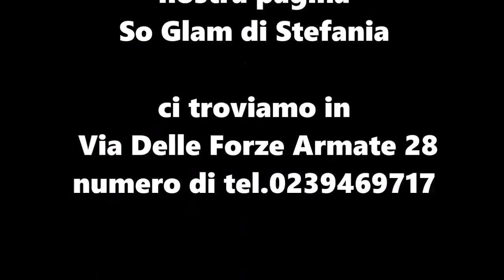Extensions So Glam di Stefania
So Glam di Stefania Milano.
Great Lengths ha creato l'extensions fast, per allungamenti parziali e infoltimenti. L'applicazione è semplice e veloce: basta eliminare la pellicola trasparente e attaccare l'extension al capello. Essendo capelli veri, possono essere lavati asciugati e colorati tranquillamente.Durano 1 mese/2 mesi circa, vengono tolti solo con un prodotto adeguato. Il costo parte dagli 80 euro.